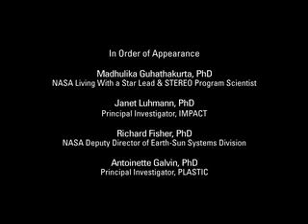3D Sun: Trailer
Trailer to the Digital 3D and Giant Screen film 3D Sun which gives audiences a chance to see the Sun up close in startling 3D.  This film captures, for the first time in the history of space exploration, space-born, high-definition 3D images of the Sun.